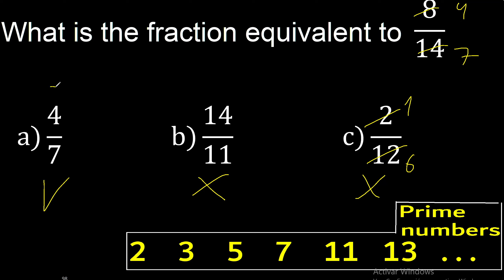What is the fraction equivalent to 8/14 , a) 4/7 b) 14/11 c) 2/12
What is the fraction equivalent to
with alternatives
how to find an equivalent fraction m316